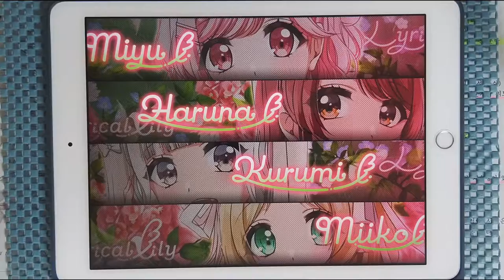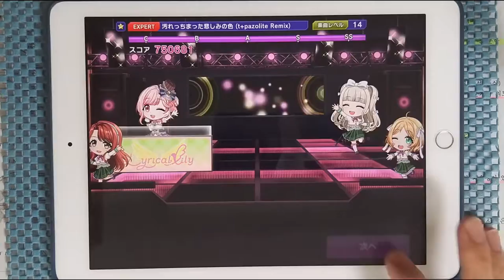【D4DJ Groovy Mix】더럽혀져버린 슬픔의 색 (汚れっちまった悲しみの色) (t+pazolite Remix) (EXPERT 14) PFC [Hand Cam]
* 동영상 정보 *
- 게임 : D4DJ Groovy Mix(グルミク)
- 악곡 : 汚れっちまった悲しみの色 (더럽혀져버린 슬픔의 색) (t+pazolite Remix)
- 유닛 : Lyrical Lily
- 카테고리 : 오리지널
- 작사 : 中村航 (나카무라 코우)
- 작곡 : エガワヒロシ (에가와 히로시)
- 편곡 : t+pazolite
- 채보 제작자 : hi-low

* 라이브 설정 *
- 레인 설정
- 노트 설정
속도 : 9.2 크기 : 150%
- 판정 설정